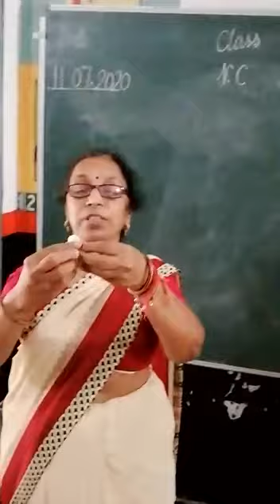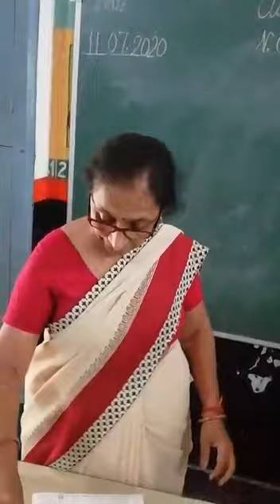Bly SSM NC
Thread work